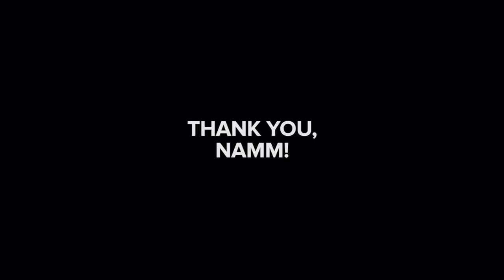Keeley Electronics - NAMM 2018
A short video documenting some of the highlights of Winter NAMM 2018 in Anaheim, California.

Here are just some of the artists and personalities that stopped by our booth this year. A big thank you to everyone involved!